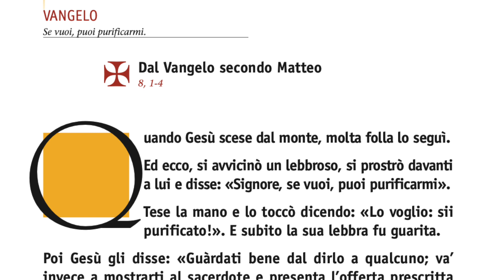2minutiDiVangelo - Venerdì XII TO - Non preoccupiamoci delle nostre brutte figure!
Commento al Vangelo del Venerdì della XII settimana del Tempo Ordinario- a cura di don Marco Scandelli